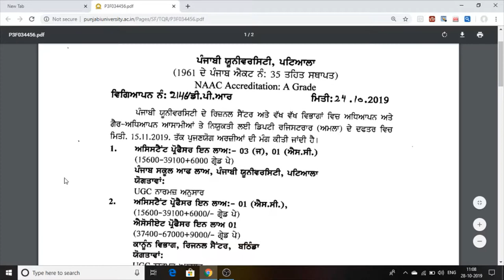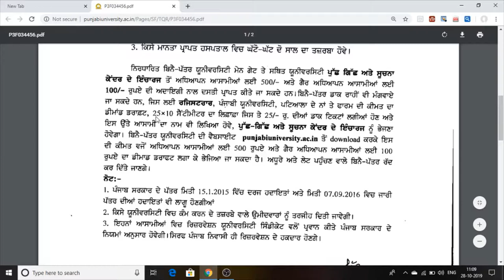Punjabi University Patiala Nursing Job Vacancies 2019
this video is information about govt jobs eh job Punjab jobs di details deti hai this is Punjabi university job vacancies teacher jobs and Nursing job in patiala